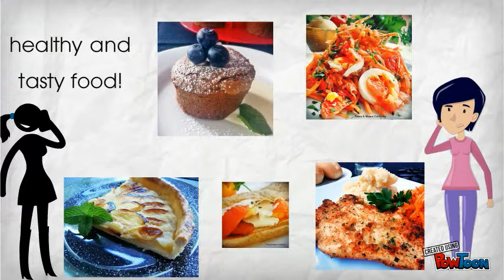French Home Cooking for working Mom